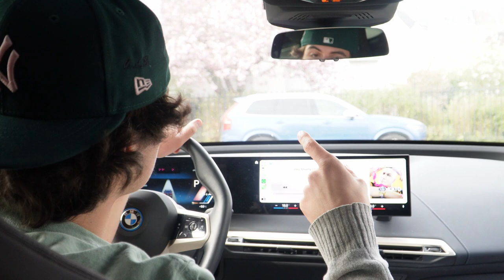Asfaltbal 2023 - Ordrup Gymnasium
I denne film følger vi de to 3.g-drenge, Marcus Dasdar og Carl Johan Von Lowzow, der er blevet valgt som værter for det kommende AsfaltBal. Men der er et stort problem - de har ingen idé om, hvordan man er en god vært.

På deres rejse mod at lære at være gode værter møder de Juan, en spirituel munk fra OG, der tager dem med på en pilgrimsrejse for at hjælpe dem med at få en åbenbaring. Undervejs møder de også to af OG's asfaltsbal legender, oplever en mystisk verden og møder OG's helt egen Michael Jackson. Vil drengene lære nok under Juan's rejse til at blive gode værter for AsfaltBal, eller vil de fejle i deres opgave?

Find ud af det i denne underholdende film om venskab, læring og spirituel opdagelse på OG.

En film af Lucas Uttrup, Louis Burrell og Hannibal Foss

Årets værter:
Marcus Dasdar & Carl Johan Lowzow

Tak til:
Juan Tange
David Sølling
Wilhelm Thomsen
Markus Jørgensen
Andrea Rousing
Andreas Emillio
Simon Beck
Kcal

Produceret af Lucas Uttrup & Louis Burrell